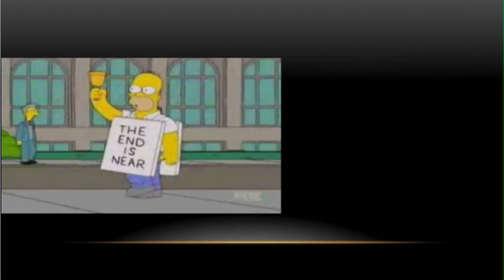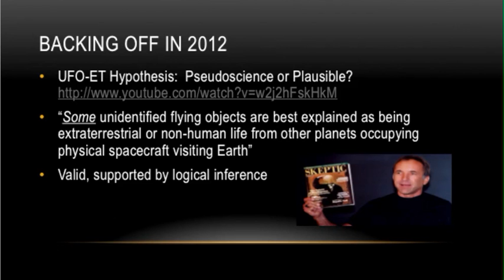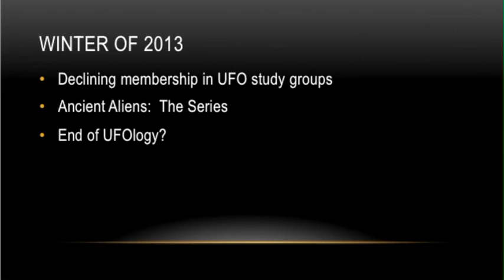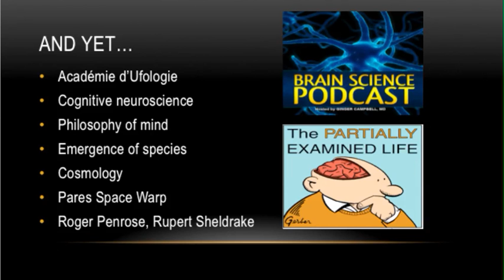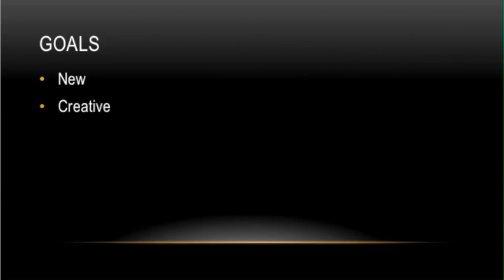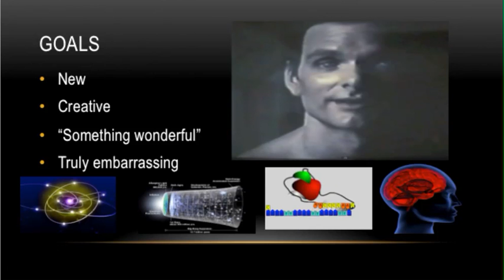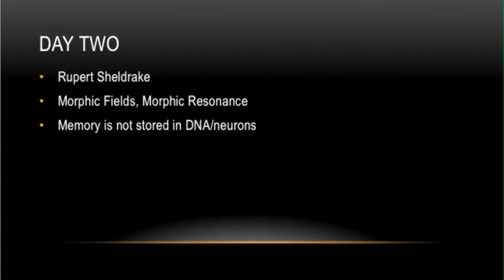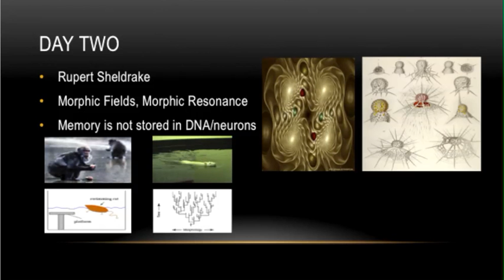End of UFOlogy pt1/4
This is a 4-part powerpoint presentation given at the 2013 UNO UFO Symposium describing both the end of UFOlogy and the beginning of UFOlogy.  Steve Snodgrass, president of the Omaha UFO Study group provides a presentation describing the process of creating his presentation over the period of one week's time.  Snodgrass considers advances in the French Academie d'Ufologie, cognitive neuroscience, philosophy of mind, the emergence of species in punctuated equilibrium, Roger Penrose's Cyclic Conformal Cosmology, Dave Pares and Matt Judah's laboratory experiments on micro space warp, the Brain Science Podcast, and the Partially Examined Life philosophy podcast.  He argues that in order to understand the UFO/ET phenomenon, we first need to have a better understanding of quantum mechanics, cosmology, protobiology/protein folding, and consciousness.  Snodgrass explores his personal experience with the phenomenon of déjà vu.  Rupert Sheldrake's theory of morphic resonance and Roger Penrose's book "Cycles of Time" guide Snodgrass handwritten diagrams which are the focus of the presentation.  Dark matter and dark energy are featured as essential to the mystery of how and what gives rise to matter, life and conscious experience.  The presentation concludes with a divergence from the speculation of Michio Kaku, M-theory and parallel universes and enters into Snodgrass' own wild speculation about the nature of dark energy and what it seems to be.